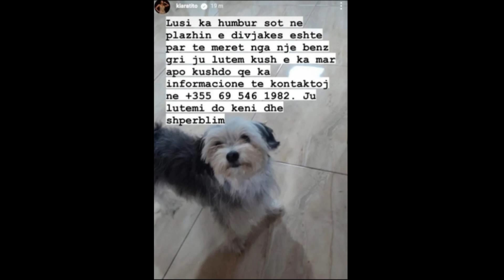Kiara del me një njoftim, kërkon ndihmë , kush i ndihmon per kete do e shperblejë , ja cfare eshte